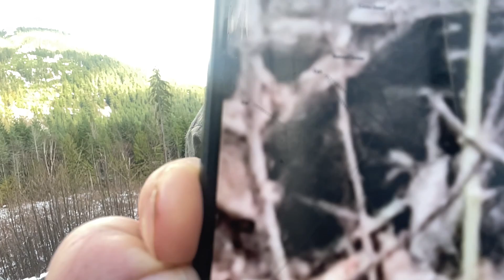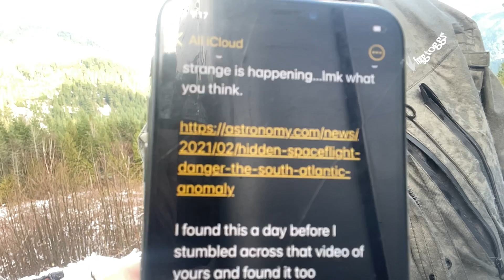A Photo, A Cougar, A Helicopter And Gun Shots ….. But I Got It Done!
My welcome back helicopters made their appearance. Cool trail cam capture of a big cat and numerous email shares.